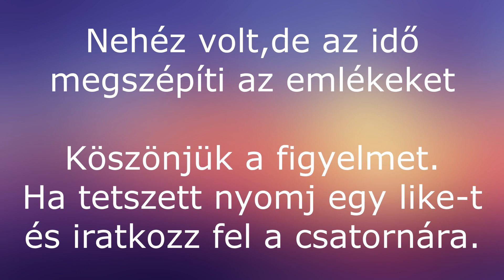Az első bojlizás (2013) a sáros Merenyén. Egy előkerült régi videónk. Csak erős idegzetűeknek :)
Horgász videók, csalizási praktikák.
Bojlis és feeder horgászati módszerek bemutatása.
Nagy pontyok és amúrok nyomában.
Tavak ismertetése.
Carp-e diem FishingTeam